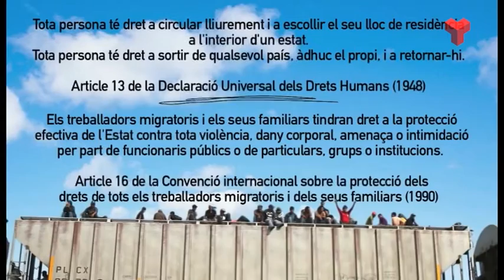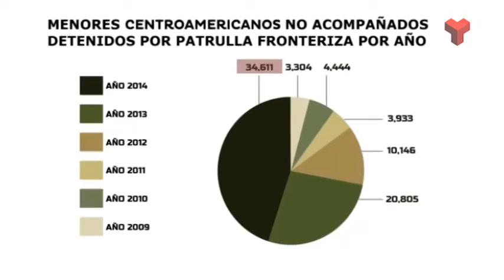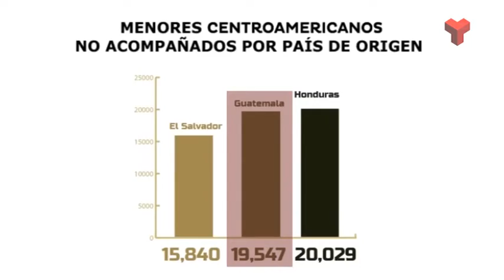Terrassa Solidària Ciutats defensores dels drets humans dijous 08-10-2015 de Canal Terrassa